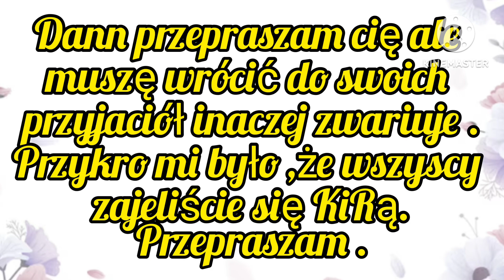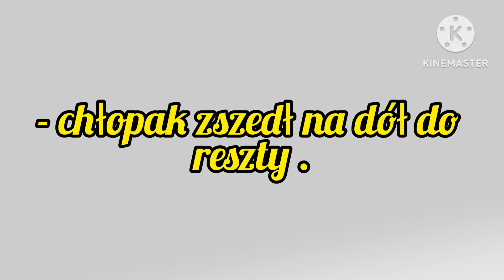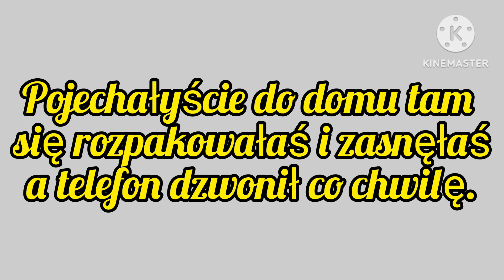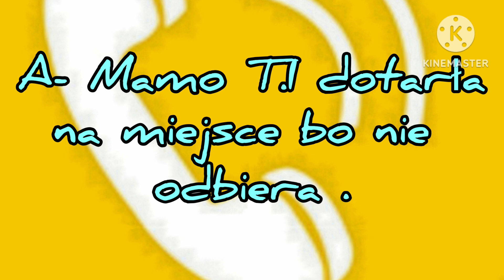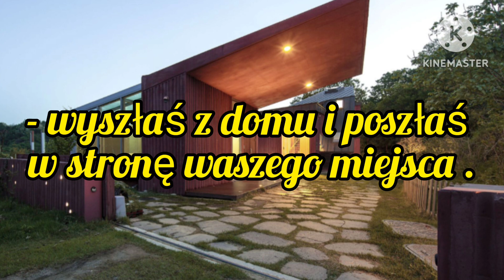Imagine.pl.Kingdom "Jeden dzień, Jedna noc" odc.15.